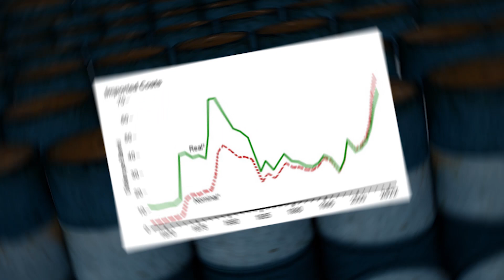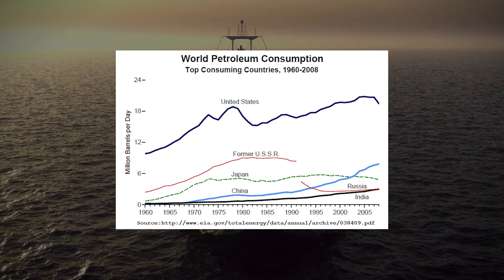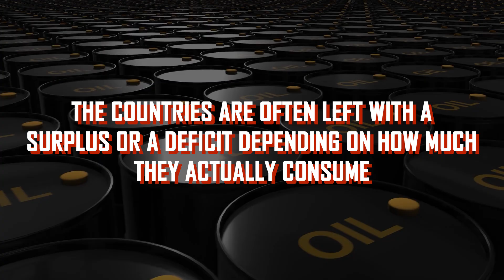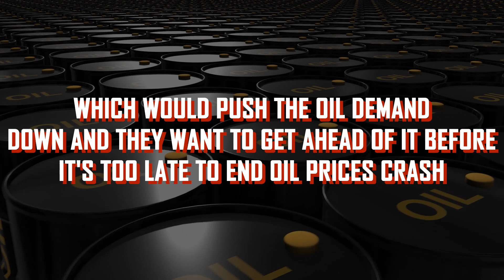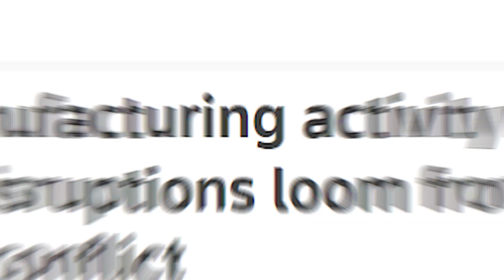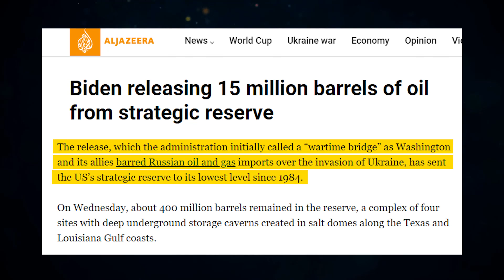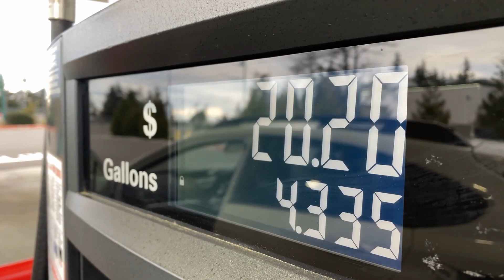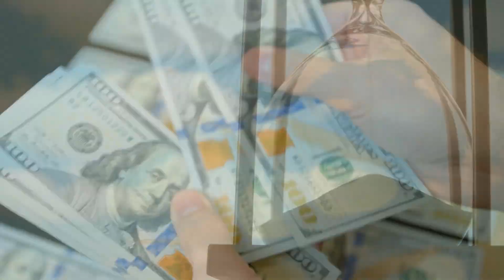Economic Hell On Earth Is Coming For US Economy & No One Will Be Able To Survive It Once It Starts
The world is on the cusp of an energy crisis worse than the 1973 oil embargo of West by Arab Nations.
Specifically, United States of America is becoming the victim of this horrific crisis as US is woefully unprepared.

This energy crisis is not only due to Russia’s invasion of Ukraine but other factors like years of underinvestment in the energy sector have sent the world careening into a crisis that will exceed the oil crises of the 1970s and early 1980s.

In 1973, the United States faced an oil export embargo when Arab members of OPEC decided to stop supplying Oil to US. This decision sent shock waves through all of America and quadruple the price of oil to almost $12 a barrel. The crisis was so severe that US had to ration oil supplies. A large numbers of Americans suffered both economically and socially and it all felt like that the whole US economy will come crashing down.
Now once again the US is on the brink of the worst energy crisis in history. Unlike the 1970s episode, this one is not contained to oil. Rather it is going to be an oil crisis, a gas crisis and an electricity crisis at the same time. And many experts are of the view that this energy crisis is much bigger than the oil crises of the 1970s. And it will probably last longer.

Let’s dive into the real story that what's going on in the energy sector and how it affects everyone specifically those living in the United States.